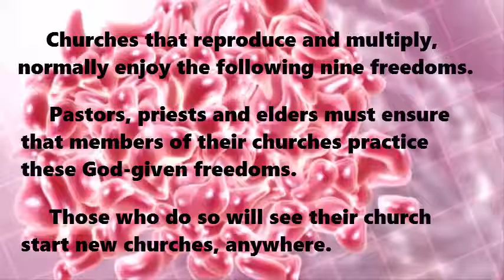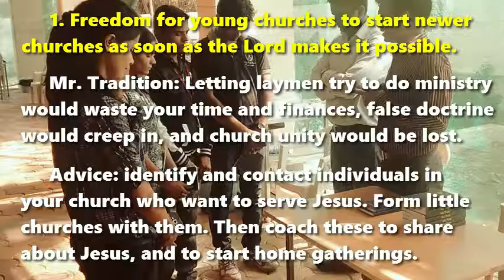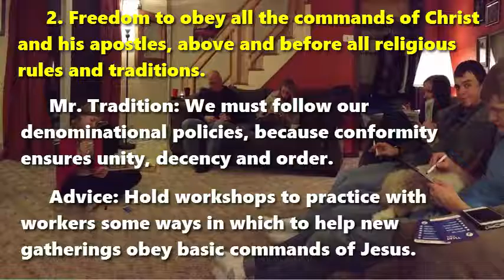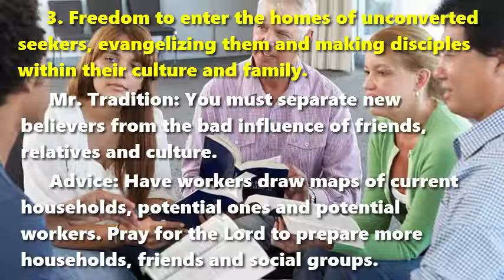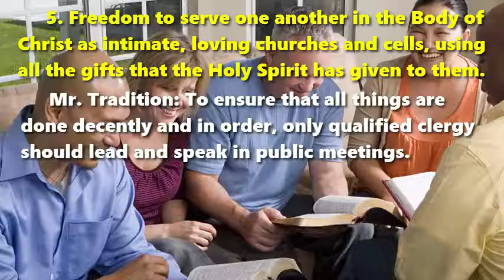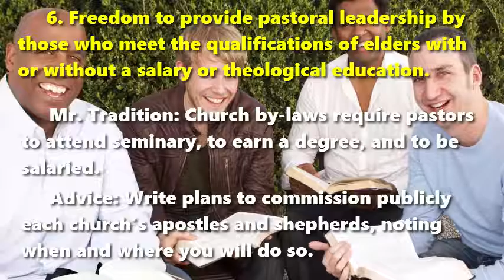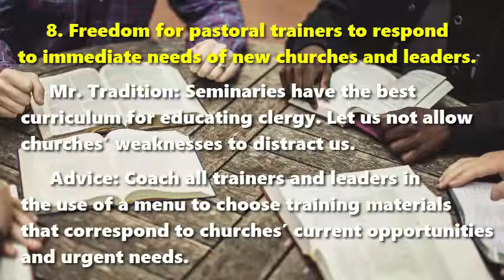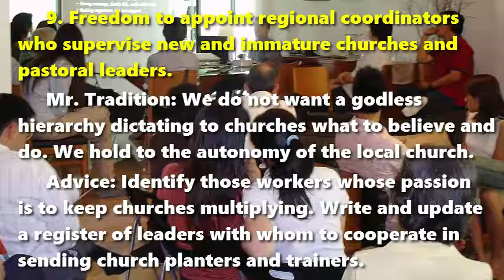Nine freedoms of Christian churches that multiply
Yes, Your Church Can Reproduce
Adapted from George Patterson (2003)

Churches that reproduce and multiply, normally enjoy the following nine freedoms.
Pastors, priests and elders must ensure that members of their churches practice these God-given freedoms.
Those who do so will see their church start new churches, anywhere.

1. Freedom for young churches to start newer churches as soon as the Lord makes it possible.

2. Freedom to obey all the commands of Christ and his apostles, above and before all religious rules and traditions.

3. Freedom to enter the homes of unconverted seekers, evangelizing them and making disciples within their culture and family.

4. Freedom to baptize new believers without delay, and to celebrate the Lord’s Table wherever they meet.

5. Freedom to serve one another in the Body of Christ as intimate, loving churches and cells, using all the gifts that the Holy Spirit has given to them.

6. Freedom to provide pastoral leadership by those who meet the qualifications of elders with or without a salary or theological education.

7. Freedom to apply any New Testament method of preaching and teaching God’s Word, that suits each group’s size and its leaders’ maturity.

8. Freedom for pastoral trainers to respond to immediate needs of new churches and leaders.

9. Freedom to appoint regional coordinators who supervise new and immature churches and pastoral leaders.